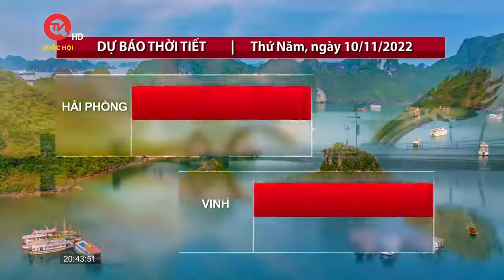Dự báo thời tiết ngày 10/11: Bắc Bộ, Trung Bộ nhiều mây, Nam Bộ nhiệt độ cao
Truyền hình Quốc hội Việt Nam | Miền Bắc mây nhiều, tình trạng hanh khô chấm dứt. Miền Trung mưa cũng dần xuất hiện trở lại. Phía Nam đang trong thời gian ít mưa.